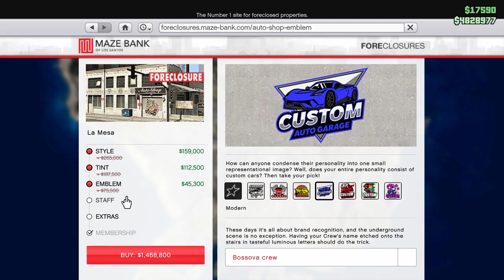JAK VYDĚLAT 1 500 000$/H POMOCÍ AUTOSHOPU | GTA ONLINE